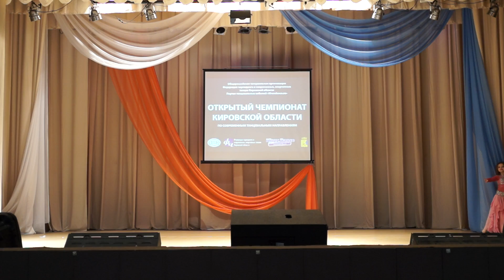Открытый Чемпионат Кировской области 2015. Oriental classic